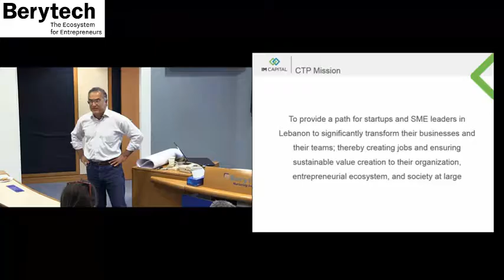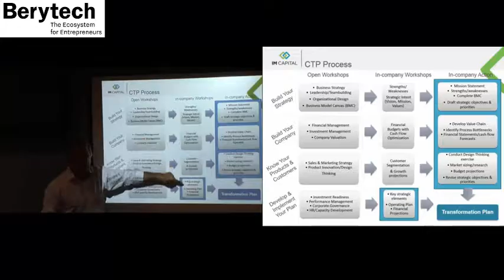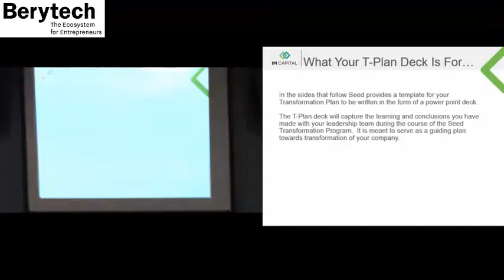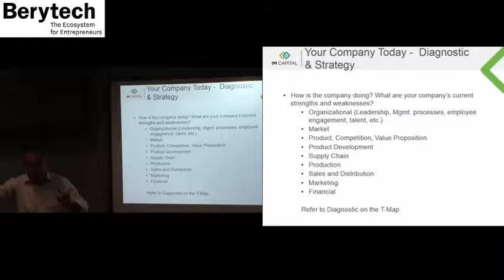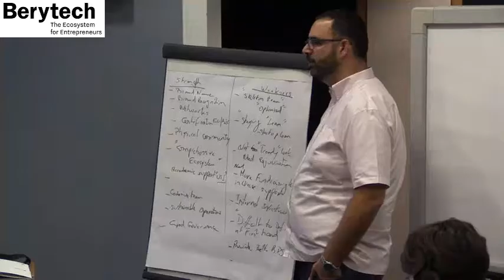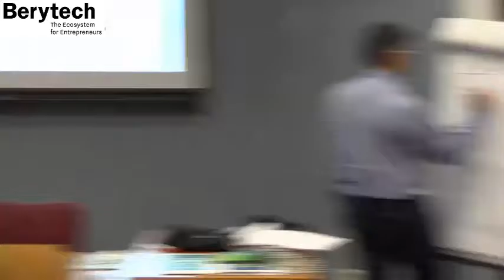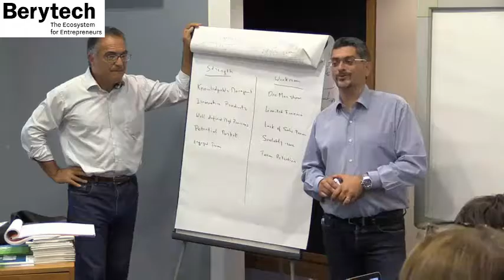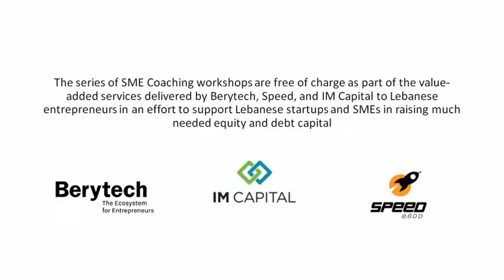Coaching Transformation Program Part 1 - Constantin Salemeh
SME Coaching